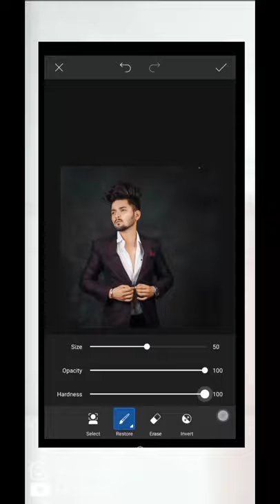Photo with Sara ali khan photo editing in picsart / Sara ali khan photo editing